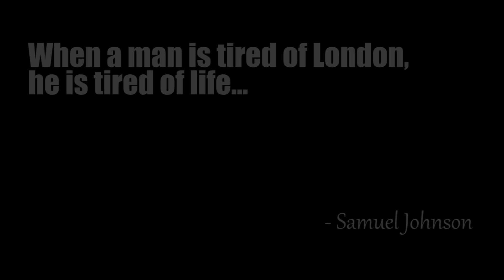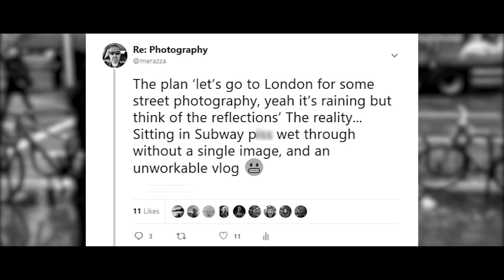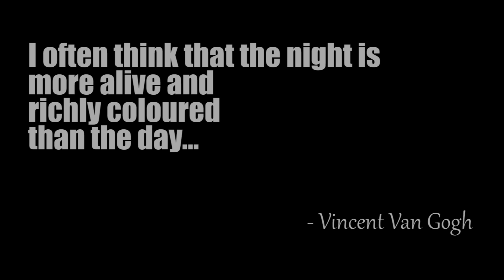London Street Photography - Long Exposure London at Night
Welcome to this week's vlog.  After a very challenging day in London, I wasn't sure what the evening would bring when I attempted to capture the St Paul's and The City in all it's night time glory...

I'll let you decide whether or not it was a success but personally I feel that this was probably my favourite vlog to edit and features what I feel are some of my best images to date.

I hope that you enjoy watching it as much as I enjoyed making it!

It is still a work in progress, but I'm adding to it all the time and have recently added some galleries...